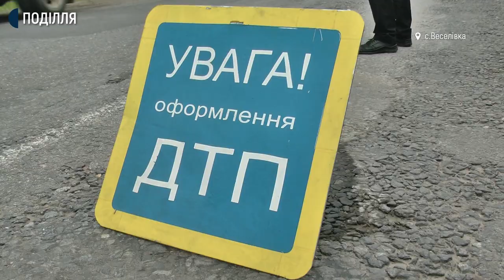Під Хмельницьким перекинулася фура і розтрощила дві автівки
Четверо осіб загинули в дорожньо-транспортній пригоді поблизу села Веселівка Хмельницького району. Про це Суспільному розповіла начальниця сектору комунікації Головного управління Національної поліції області Інна Глега. За її словами, автомобіль «DAF» виїхав на смугу зустрічного руху, де сталося зіткнення з вантажним автомобілем та легковим автомобілем.